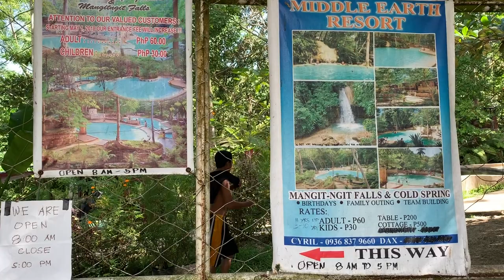MANGIT-NGIT FALLS CARMEN, CEBU SPRING RESORT NAGUSTUHAN NG INLAWS KO| MIDDLE EARTH SPRING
SPRING RESORT NAGUSTUHAN NG INLAWS KO| MIDDLE EARTH SPRING AND RESORT| MANGITNGIT FALLS | CARMEN CEBU

FOLLOW US
INSTAGRAM PESIAO